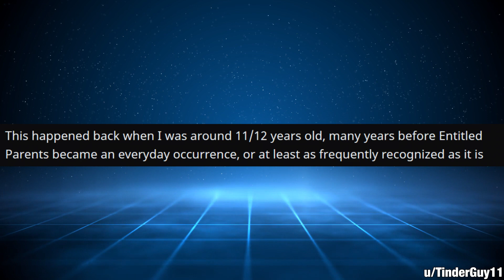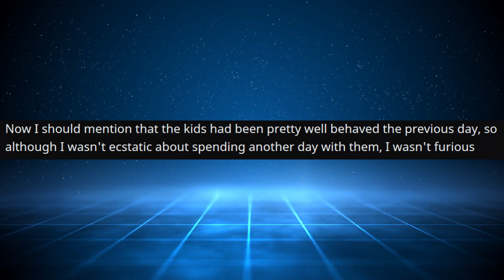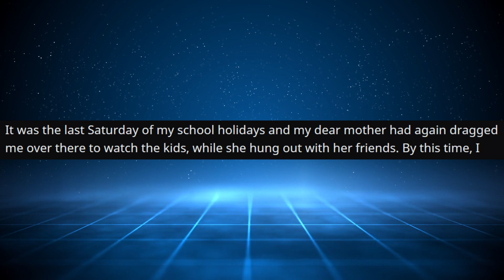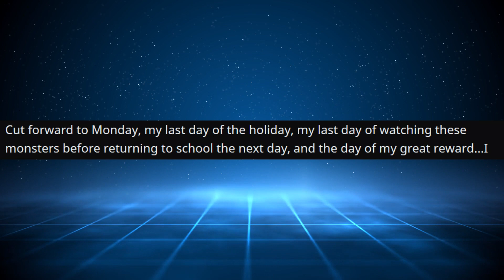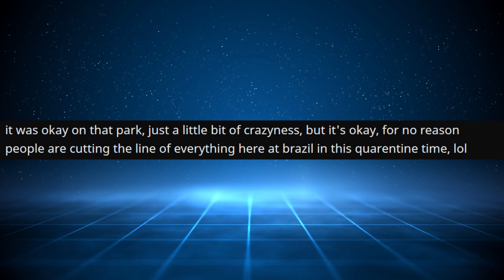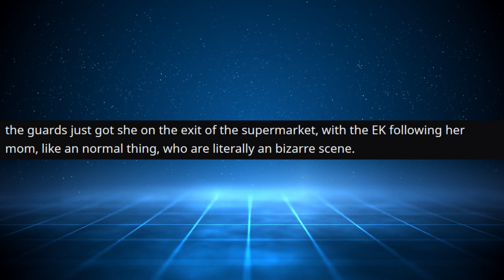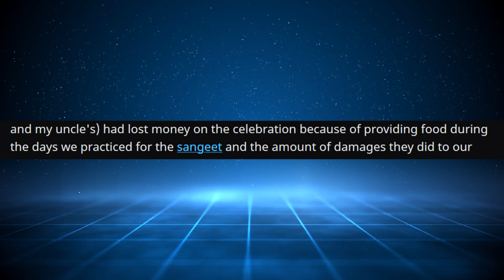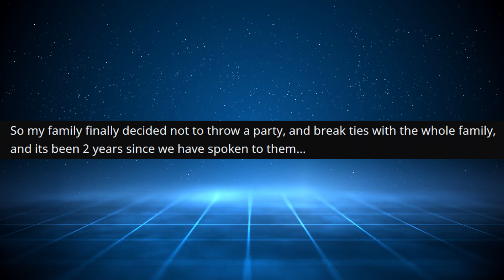r/EntitledParents - She said he WASN'T Disabled...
Main Music -

OUTRO -